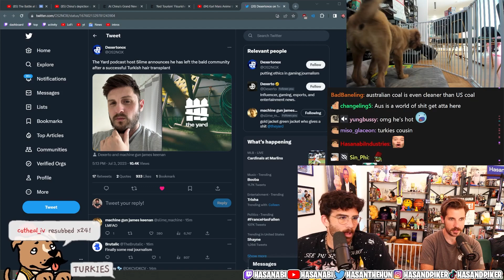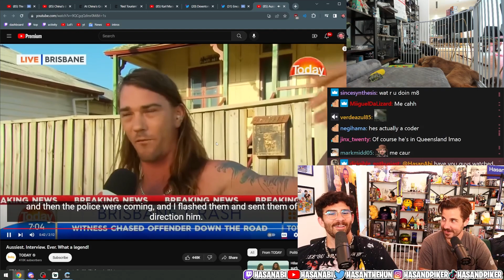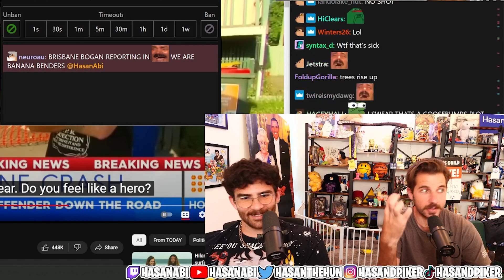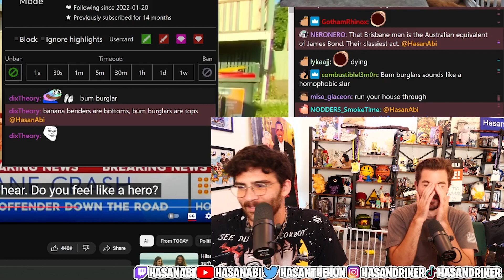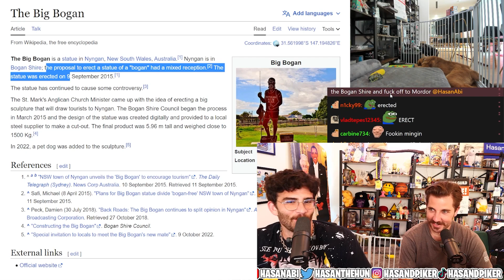HasanAbi Practices His Australian Accent ft. Aleksa (Boy Boy)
'asan practices talkin' liyyke a deadset strine Bloody oath cobber

Edited by: HasanAbi Online